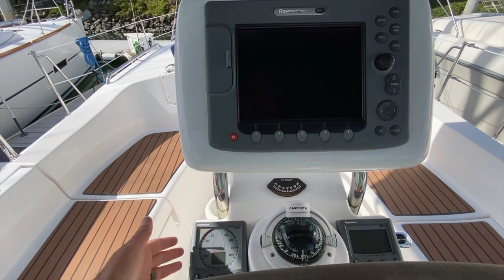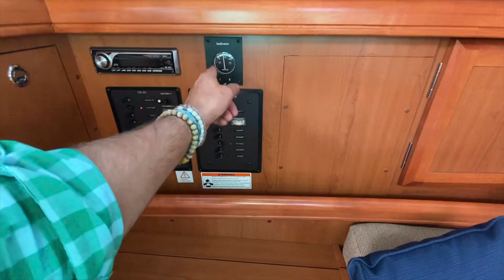2008 Hunter 36 Sailboat for sale Video Walkthrough review by: Ian Van Tuyl yacht broker California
Offered at $91,500.00 call or text for additional details as this will not last long

This video is about My new listing of a 2008 Hunter 36 for sale in Redondo Beach, California Now. This vessel is new to the market and very well taken care of. With only 274 hours and full electronics package this 2008 Hunter 36 for sale in San Diego is a great deal to be had not to mention its set up for single handed use and offers great interior volume. I look forward to hearing from you.
Best,
Ian Van Tuyl